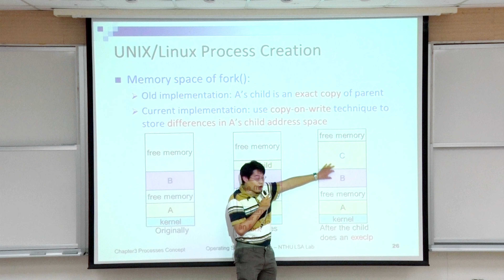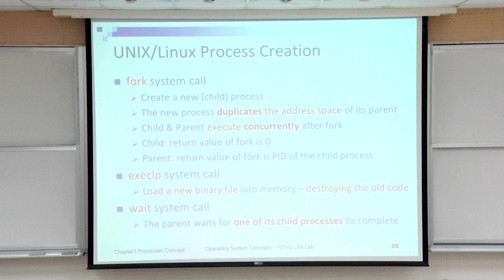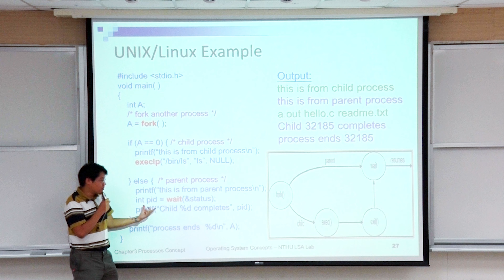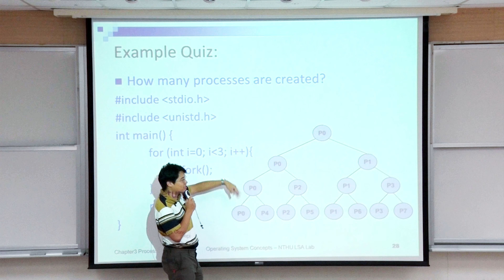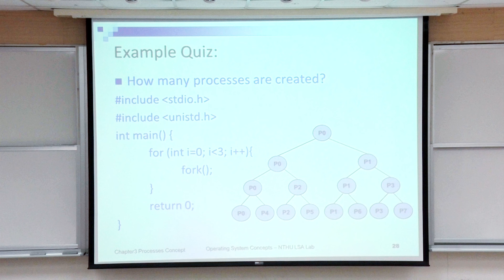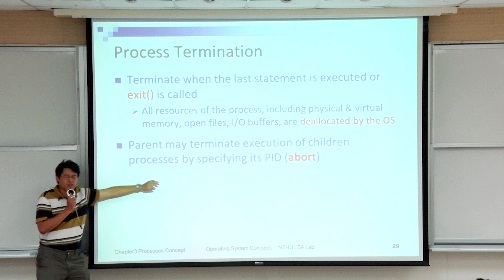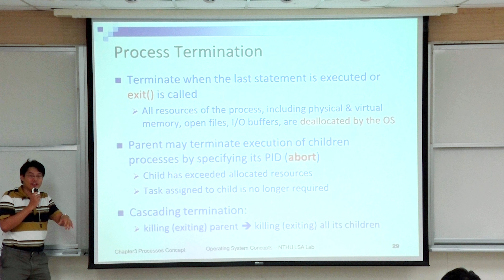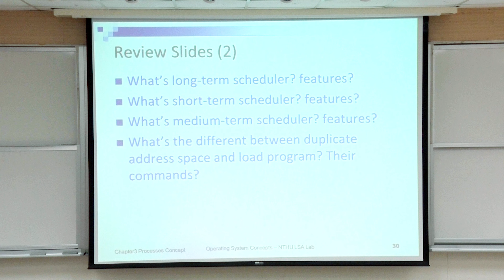11001周志遠教授作業系統｜第8C講 Ch3:Processes Concept